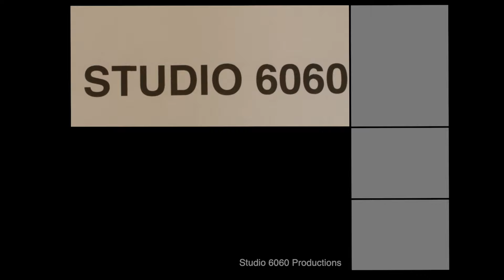Best Movies on Amazon Prime to Watch Now (2024)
Best Movies on Amazon Prime to Watch Now
Quick look at the Best Amazon Prime movies to stream today